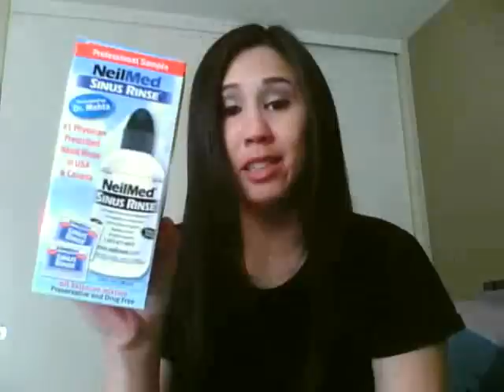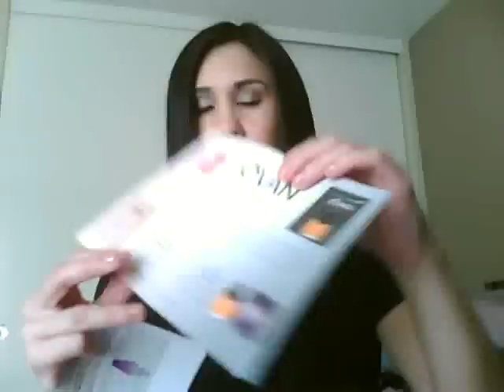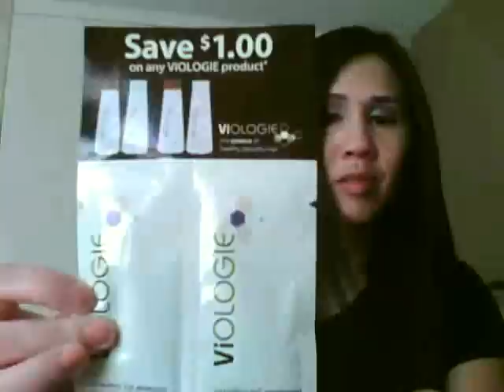Another FREE SAMPLES Video (#3)